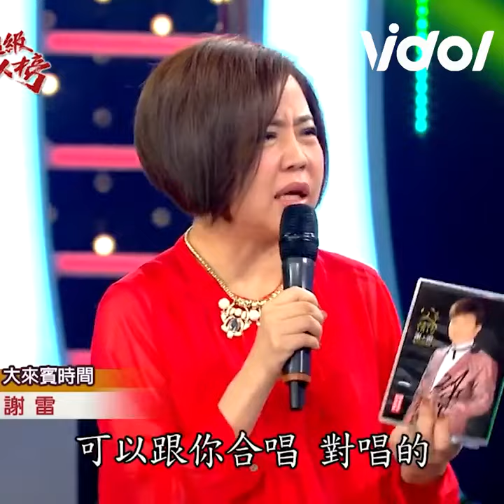楊東霖 稚嫩童音經典還原謝小魚《父子情深》謝雷 感動露慈父笑「像回到20年前」｜超級紅人榜｜三立娛樂星聞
畫面來源：超級紅人榜